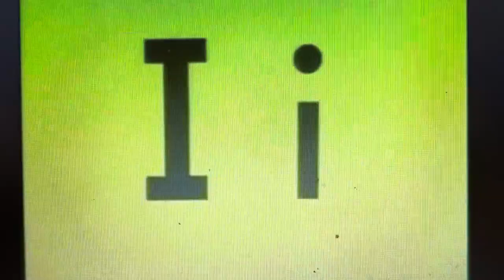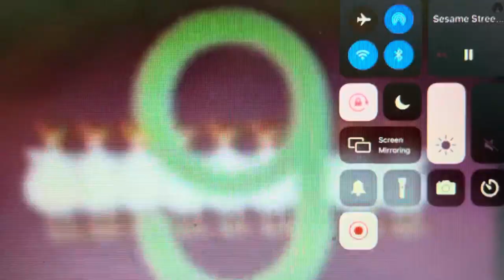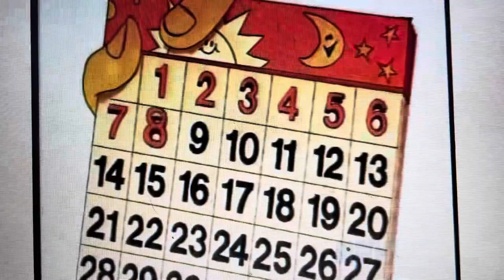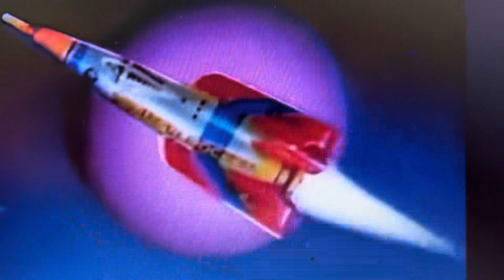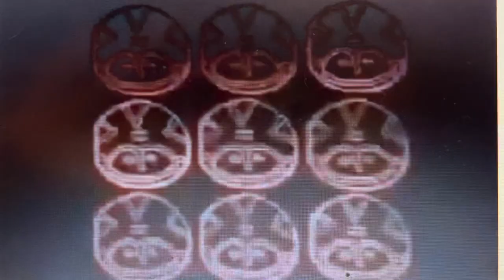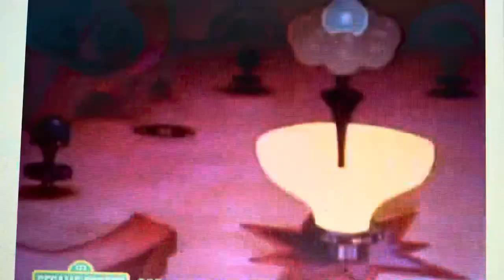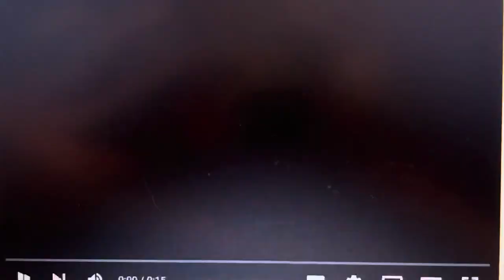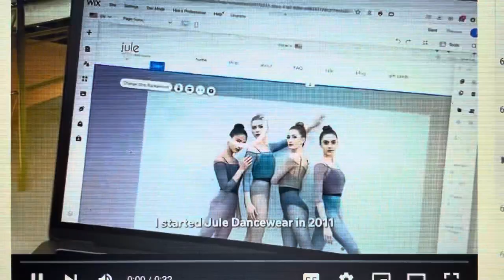123 Do The Great Alphabet And Numbers Jungle Game With Me Part 3